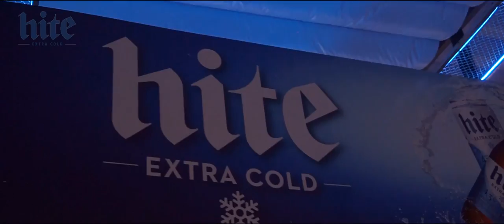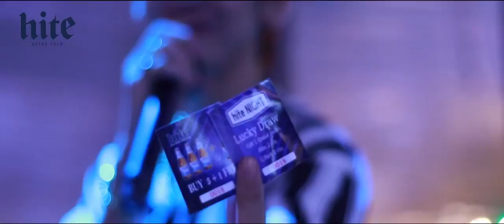The 2nd launching hite beer art container pub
Oppa, we would like to introduce premium beer from South of Korea hite EXTRA COLD.
Please enjoy the 2nd Launching event at Art's Container since 04th Nov'17 😊
Stay turned for next coming event !!